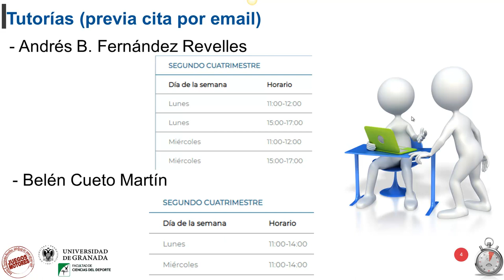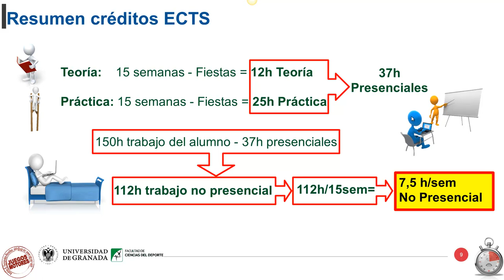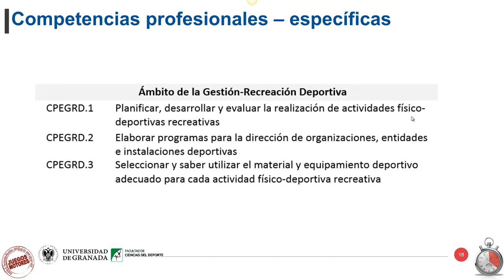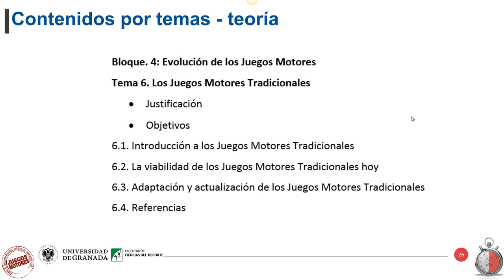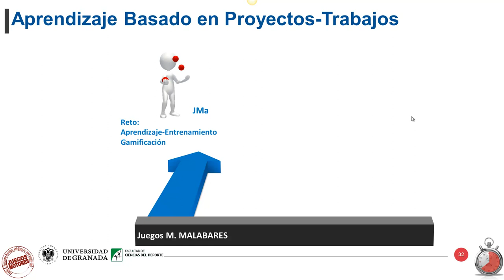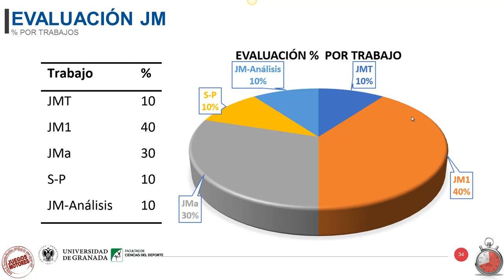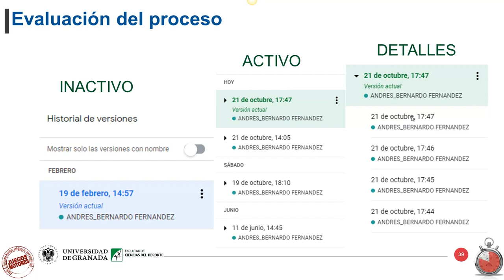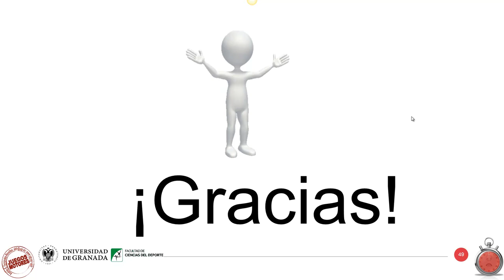Presentación Juegos Motores 2019-20